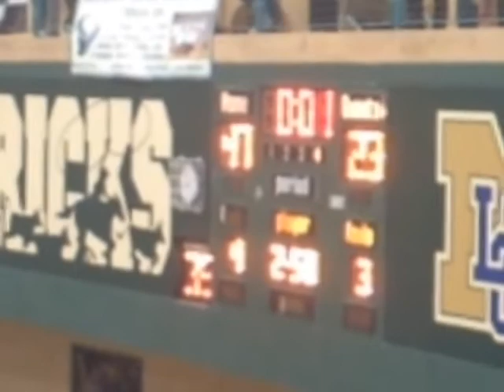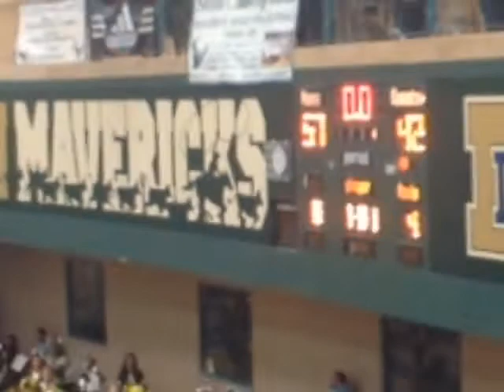La Costa Canyon Boys Varsity Basketball vs Kennedy CIF State Championship Round 1 Part 4